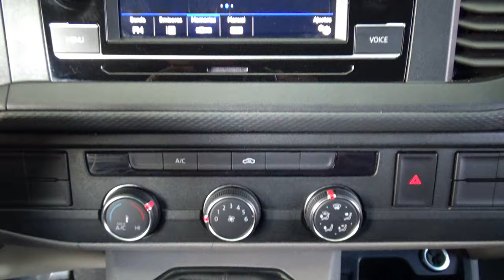Volkswagen / Transporter / 2024 - 31454